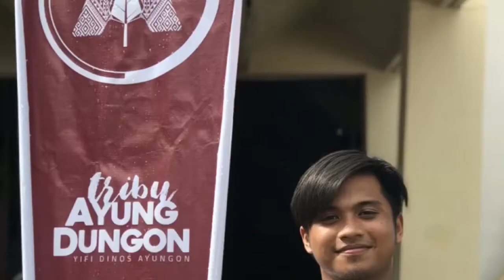DSYC 2018 ft. YIFI Ayungon